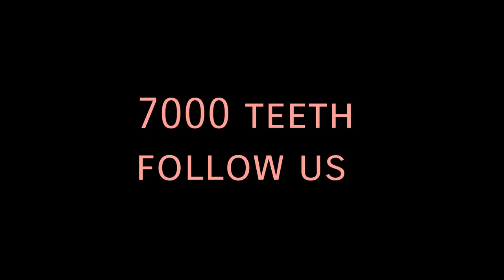Phil The Officer - Nihilism (trailer)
MAZE OF MEMORIES OUT NOW
SONG IN VIDEO : PHIL THE OFFICER -NIHILISM
MUSIC VIDEO OUT SOON